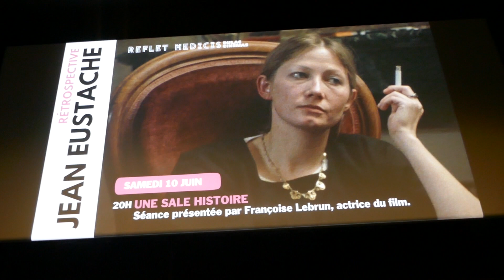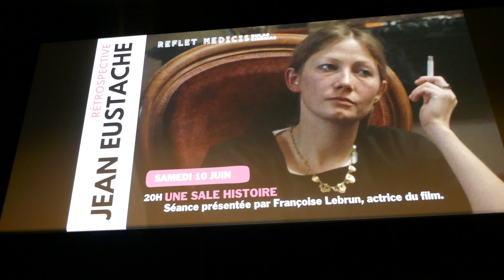Françoise Lebrun présente "Une sale histoire" de Jean Eustache (Reflet Médicis - 10 juin 2023)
Avec Jean-Marc Zekri (Reflet Médicis), Gustave Shaïmi (Films du Losange)